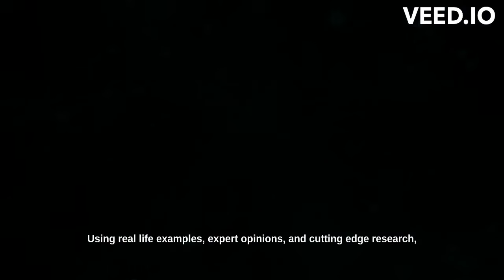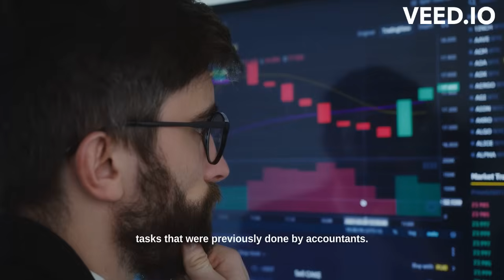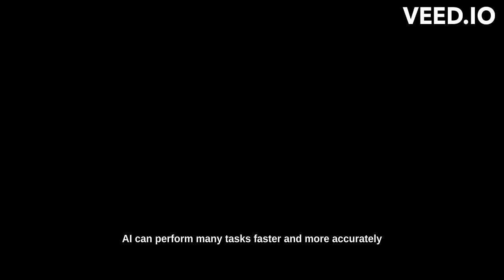The Rise of AI in Accounting | AI vs Accountants | Opportunities & Challenges.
This video is a comprehensive discussion on the topic of AI and its impact on the field of accounting. The video begins by introducing the topic of AI and its rapid advancements in recent years, highlighting the increasing use of AI in various industries, including finance and accounting. It then dives into the topic of AI and its potential impact on the role of accountants.

The video uses expert opinions, research studies, and real-life examples to provide a balanced view of the current and future state of the accounting industry. It separates fact from fiction and debunks common misconceptions about AI replacing human accountants completely. The video highlights the potential of AI to automate certain tasks and increase efficiency, but also emphasizes that it will not replace human accountants entirely.

The video discusses the potential benefits of AI, such as increased accuracy, speed, and efficiency in financial record-keeping and decision-making. It also explores the limitations of AI, such as its inability to handle complex decision-making tasks and its reliance on human oversight to ensure accuracy. The video emphasizes that the role of accountants will evolve with the integration of AI, but will still remain an essential component of the accounting industry.

The video concludes by addressing the importance of embracing new technologies, such as AI, and developing a strong understanding of AI for success in the rapidly evolving landscape of accounting. It highlights the need for accountants to reskill and adapt to new technologies, in order to stay relevant in an AI-powered world. The video ends with a message about the importance of being proactive and investing in education, in order to stay ahead of the curve and prepare for the future.

In conclusion, this video provides a thought-provoking and comprehensive analysis of the impact of AI on the field of accounting and the role of accountants. It provides a balanced view of the current and future state of the accounting industry, highlighting the potential benefits and limitations of AI, and the importance of embracing new technologies and adapting to the changing landscape of work and automation.